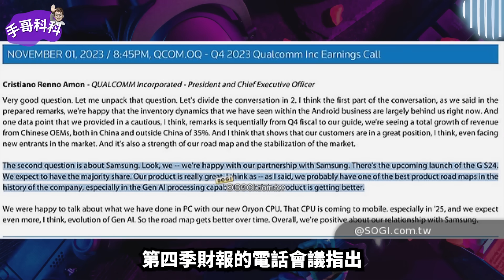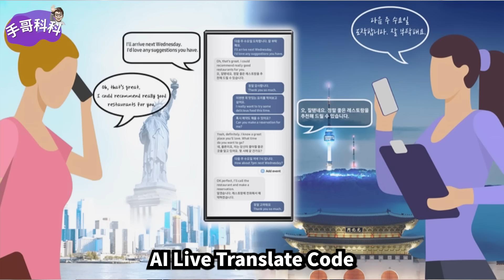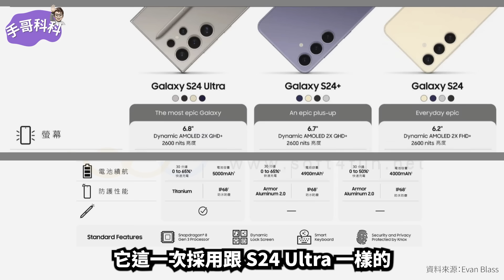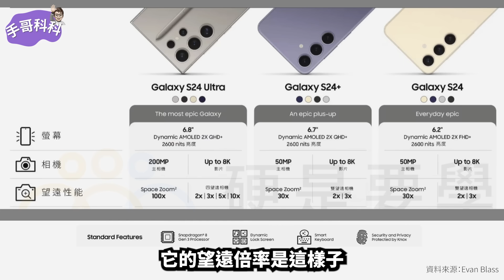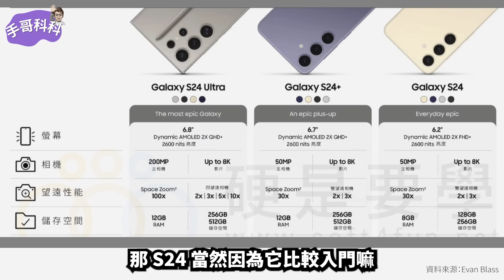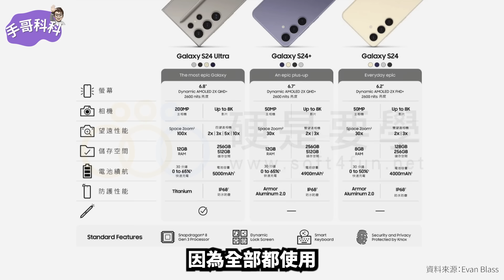三星 Galaxy S24 最終爆料！規格、價格、相機、外觀全揭曉！還有 GalaxyAI！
三星 2024 上半年旗艦 Galaxy S24 來了！這一期手哥掌握到許多國外流出到第一手資訊，包含外型、規格、價格幾乎可以說全面定案，還有最新的 GalaxyAI 也有消息了，一起來看看吧！

部分圖片取自 Google 搜尋
音樂、音效取自 YouTube 音樂庫